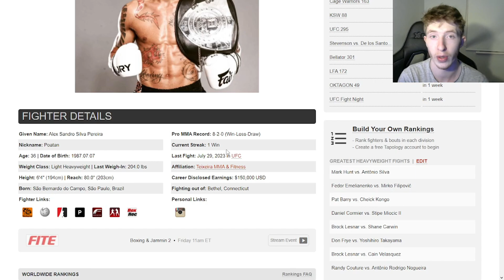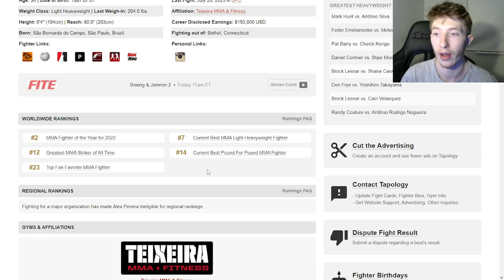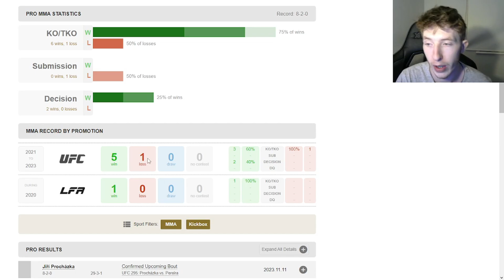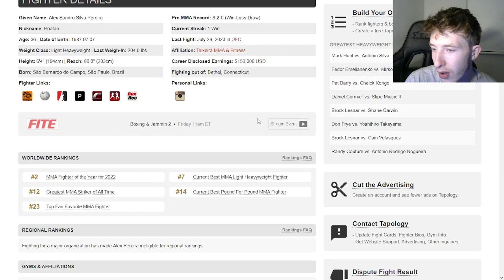ALEX PEREIRA | DEEPDIVE: UFC295: Pereira VS Prochakza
This video is a deep dive on Alex Pereira and how he can get it done against Jiri prochazka this Saturday at UFC295!